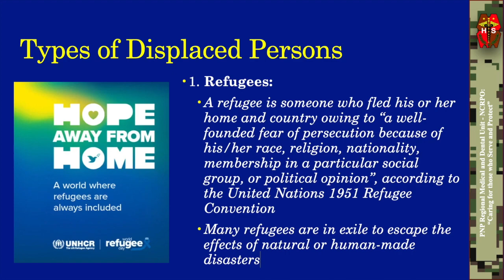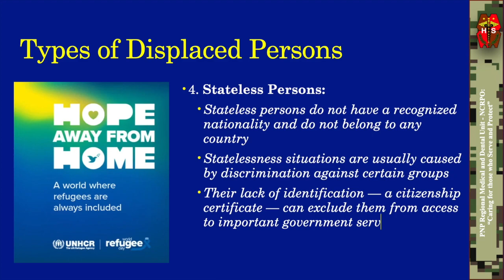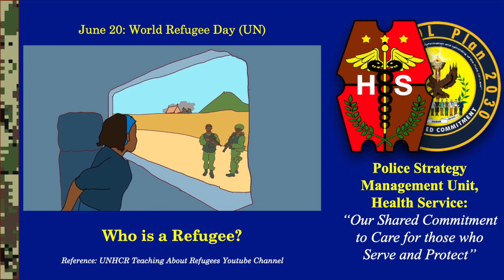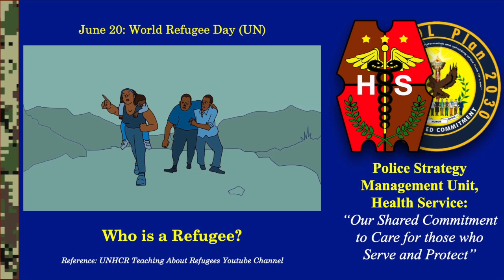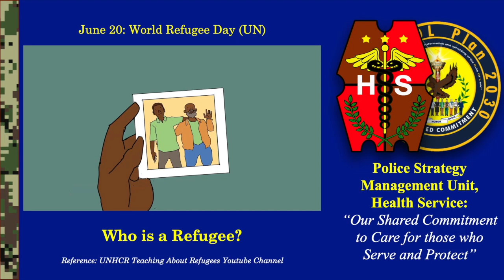June 20: World Refugee Day CY 2023: Types of Displaced Persons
Albert Einstein: “The world will not be destroyed by those who do evil, but by those who watch them without doing anything”

From the Public Information Office, Health Service: “Alam nyo ba na sa June 20, 2023 ay June 20: World Refugee Day ayon sa United Nations (UN)?”

DID YOU KNOW that World Refugee Day is an international day designated by the United Nations to honor refugees around the globe. It falls each year on June 20 and celebrates the strength and courage of people who have been forced to flee their home country to escape conflict or persecution. World Refugee Day is an occasion to build empathy and understanding for their plight and to recognize their resilience in rebuilding their lives.

Background
- Every minute 20 people leave everything behind to escape war, persecution or terror. There are several types of forcibly displaced persons:

1. Refugees:
A refugee is someone who fled his or her home and country owing to “a well-founded fear of persecution because of his/her race, religion, nationality, membership in a particular social group, or political opinion”, according to the United Nations 1951 Refugee Convention. Many refugees are in exile to escape the effects of natural or human-made disasters

2. Asylum Seekers:
Asylum seekers say they are refugees and have fled their homes as refugees do, but their claim to refugee status is not yet definitively evaluated in the country to which they fled

3. Internally Displaced Persons:
Internally Displaced Persons (IDPs) are people who have not crossed an international border but have moved to a different region than the one they call home within their own country

4. Stateless Persons:
Stateless persons do not have a recognized nationality and do not belong to any country. Statelessness situations are usually caused by discrimination against certain groups. Their lack of identification — a citizenship certificate — can exclude them from access to important government services, including health care, education or employment.

5. Returnees:
Returnees are former refugees who return to their own countries or regions of origin after time in exile. Returnees need continuous support and reintegration assistance to ensure that they can rebuild their lives at home

UN Action: “1951 Refugee Convention and its 1967 Protocol”
- Refugees are among the most vulnerable people in the world. The 1951 Refugee Convention and its 1967 Protocol help protect them. They are the only global legal instruments explicitly covering the most important aspects of a refugee’s life. According to their provisions, refugees deserve, as a minimum, the same standards of treatment enjoyed by other foreign nationals in a given country and, in many cases, the same treatment as nationals

Rights Contained in the 1951 Refugee Convention
1. The right not to be expelled, except under certain, strictly defined conditions;
2. The right not to be punished for illegal entry into the territory of a contracting State;
3. The right to work;
4. The right to housing;
5. The right to education;
6. The right to public relief and assistance;
7. The right to freedom of religion;
8. The right to access the courts;
9. The right to freedom of movement within the territory;
10. The right to be issued identity and travel documents.